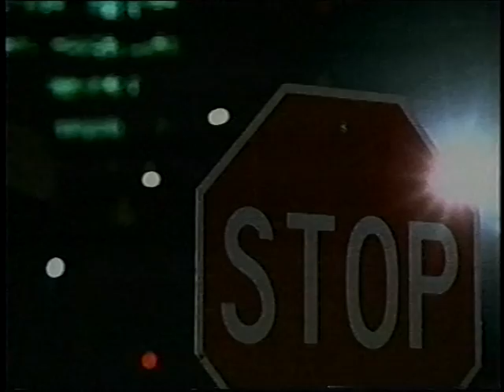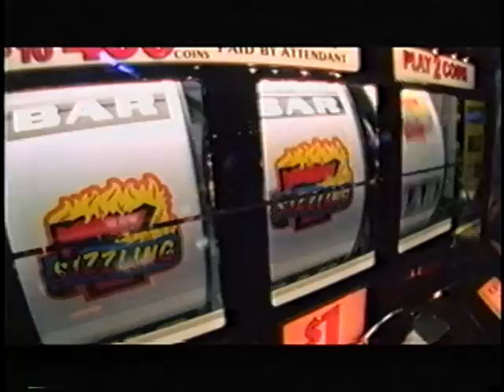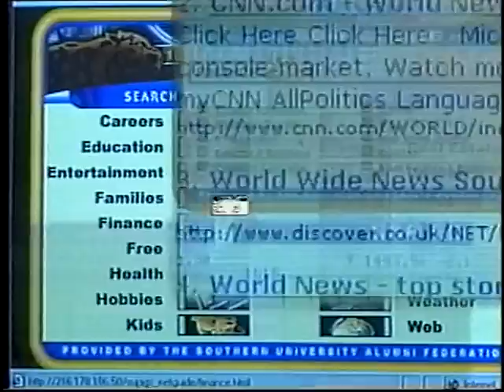2000 Coach Pete Richardson Show - Show #7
Coach Pete Richardson Show - 2000 Season - Show #7